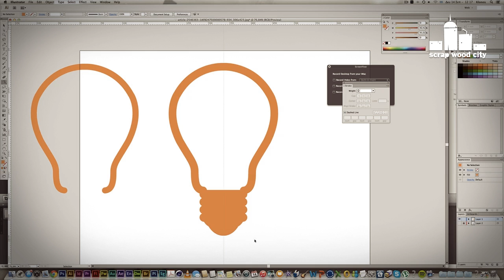DIY light bulb shaped, wooden lamp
I came up with the design of a lamp in the shape of a light bulb. The lamp can be hanged on the wall and it is lighted by a led strip! I used my CNC machine to cut the basic shape, out of an 18mm (thickness) piece of plywood.

Tools and materials I propose:
LED stripes
Soldering iron kit